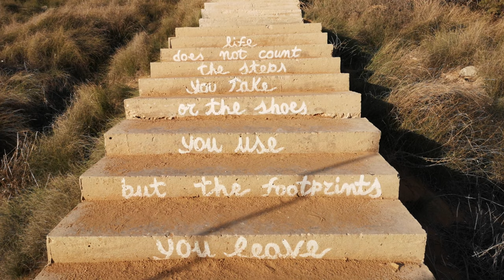Summer mix 2020 4K I Albania, Malta I Tropical House Music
Summer mix 2020 🌴 Best of Tropical House Music